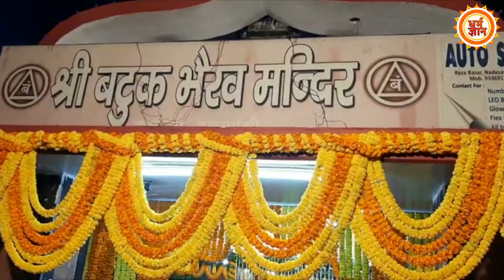बाबा काशीविश्वनाथ के इस रूप को चढ़ता है मांस-मछली का प्रसाद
पहाड़ों पर हो रही भारी बर्फबारी के कारण समूचा उत्तर भारत ठिठुर रहा है।वहीं शिव की नगरी काशी में एक मंदिर ऐसा है, जहां इन दिनों भगवान को मांस, मदीरा का भोग लगाया जा रहा है। देखिये हमारी ये खास रिपोर्ट।

Thumb- शिव के इस रूप को लगता है
                 मांस-मछली का भोग